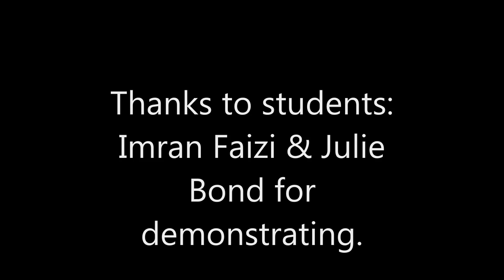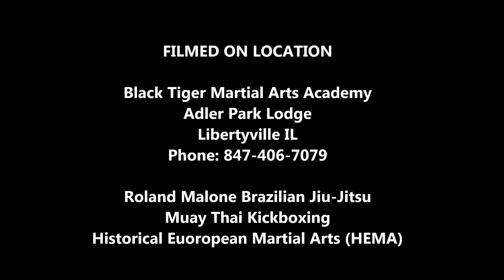Talhoffer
Based on 15 Century Codex's, primarily various translations of Hans Talfoffer... a practical approach to some of the grappling moves.  Just a short selection of possible interpretations to the treatises.  Music by Bear McCreary, Theme from Black Sails & Black Sails Them and Variations.